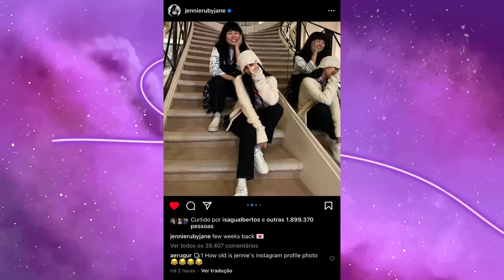PINK NEWS: JENNIE ASSUME NAMORO COM V… E A LISA TÁ NAMORANDO?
Hoje nós viemos trazer um pink news especial: edição casais! Vocês odeiam mas a gente ama! Vamos falar sobre taennie, lisa e os contratos do blackpink?

Quem somos?